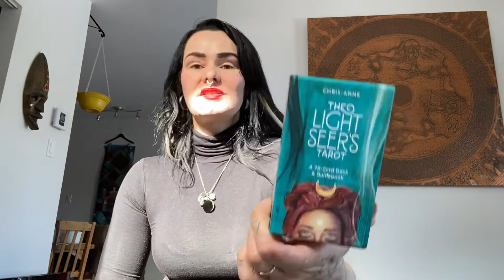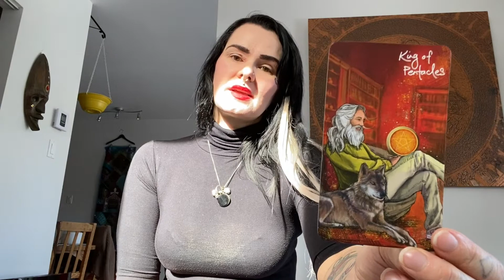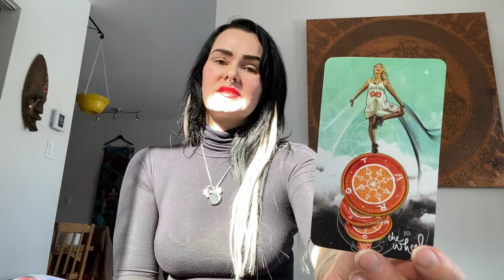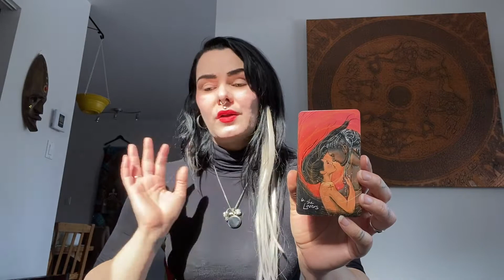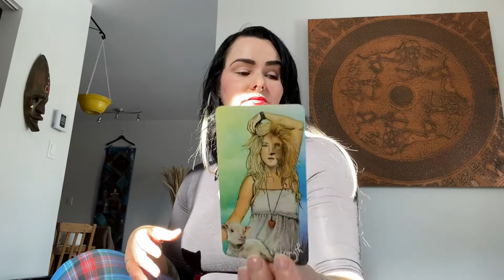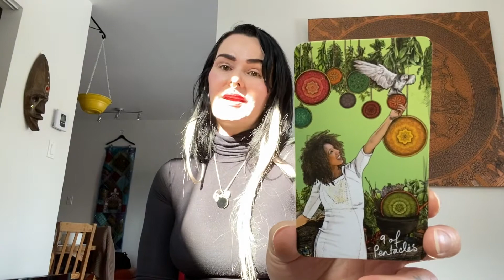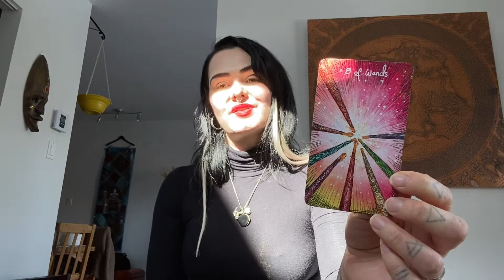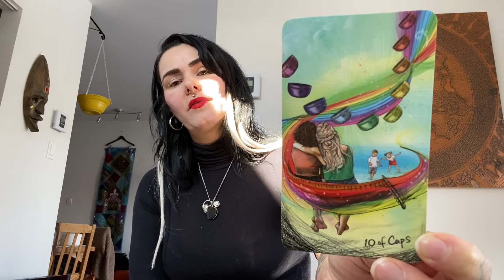✨Celtic Cross Tarot Message.✨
Hi there! Welcome! I wanted to do a quick tarot reading but it ended up being half an hour! Lol! 😂
Well I hope you have time to watch cause the reading ended up being really positive! Love all! Mauh